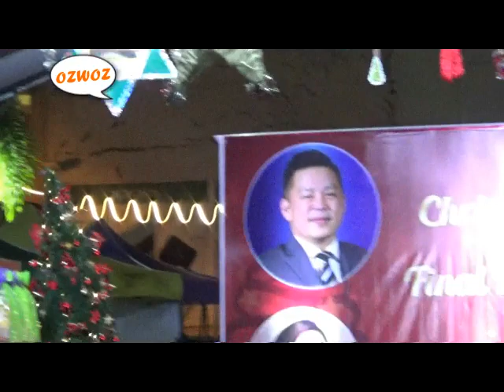BEVERLY ANGEL BORIS = BINTANG CHRISTMAS DONGGONGON 28 DEC 2019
SHE SANG song by aguilera